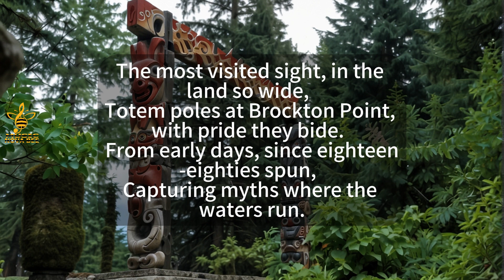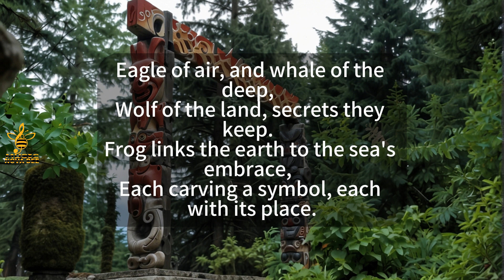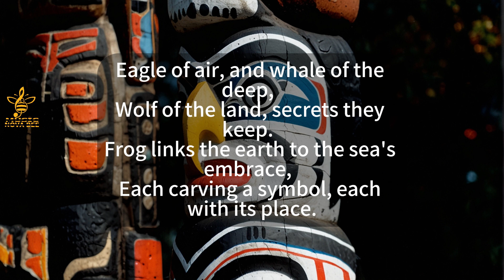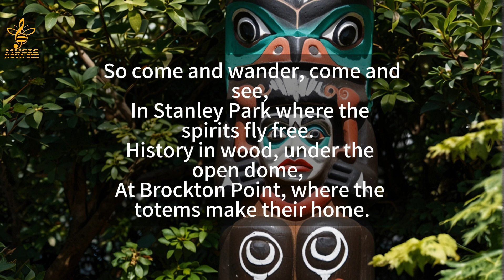Songs Vancouver Canada Travel: Brockton Point Totem Pole | Vancouver Attractions | Fun | Happy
Lyrics:

In the heart of Stanley's greens, where the spirits play,
Brockton Point stands tall, tales in wood and clay.
Totem poles reaching high, into the sky they gaze,
A story at every glance, through the morning haze.

Carved from cedar, the tales they hold,
Eagle, whale, wolf, stories bold.
Not worshipped idols but clans' proud crests,
In Vancouver's park, they stand the tests.

The most visited sight, in the land so wide,
Totem poles at Brockton Point, with pride they bide.
From early days, since eighteen-eighties spun,
Capturing myths where the waters run.

Eagle of air, and whale of the deep,
Wolf of the land, secrets they keep.
Frog links the earth to the sea's embrace,
Each carving a symbol, each with its place.

Walk the meadow, feel the breeze,
See the Welcome Gateways, spirits to please.
Take the train, a miniature ride,
Past poles that whisper the ocean's tide.

So come and wander, come and see,
In Stanley Park where the spirits fly free.
History in wood, under the open dome,
At Brockton Point, where the totems make their home.